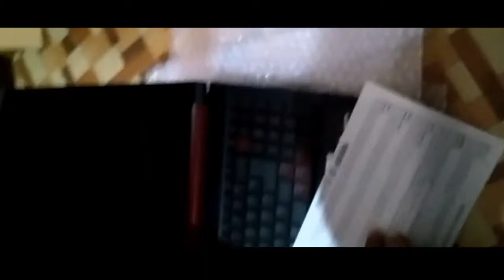Acer nitro 5 - 8 gb ram / 4 gb graphic card best and cheapest gaming laptop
best and cheapest gaming laptop under 35000
best for all type games